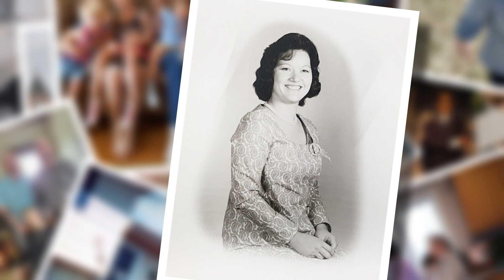Judy Guyer Video Tribute